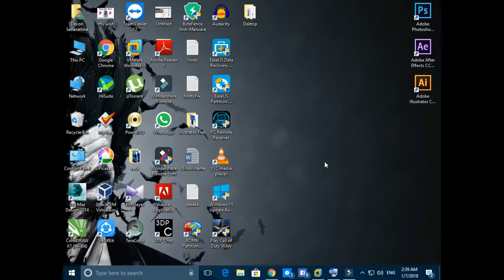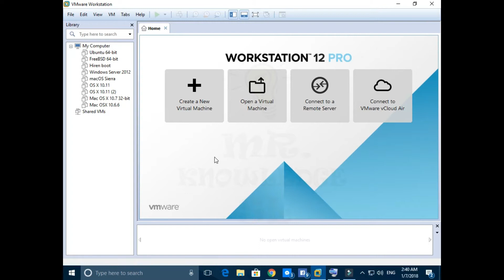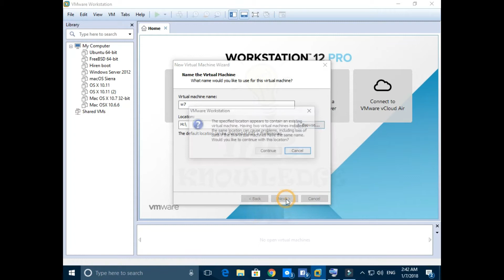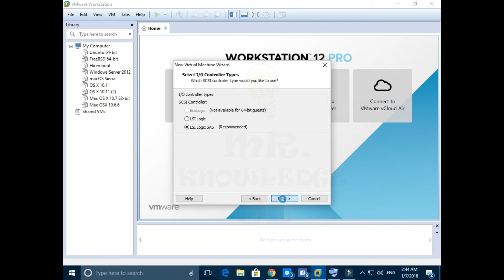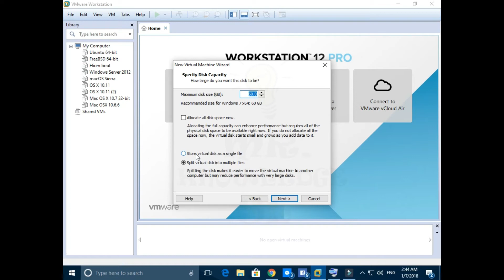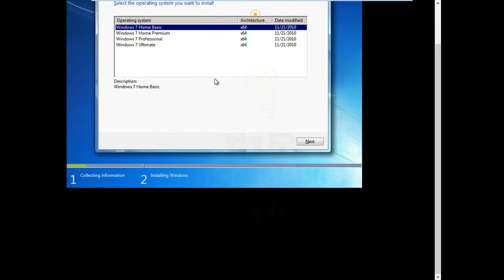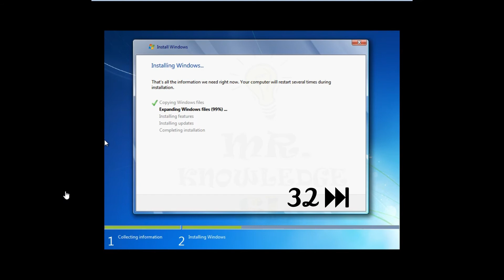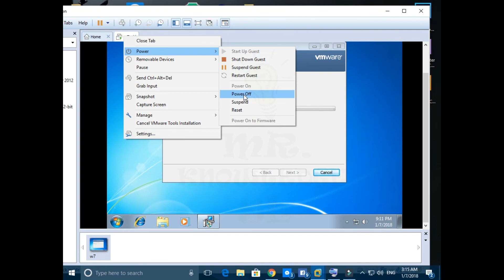Full Installation of VMware (Operating System inside VMware Workstation 12)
♦ Operating System එක  එතුලේ  තවත් Operating System එකක්. VMware Workstation 12 තුලින්..
♦ යාලුවන්ටත්  බලන්න  share  කරන්න

♦ Operating System inside another Operating System in VMware Workstation 12
♦ Share if you like this Video